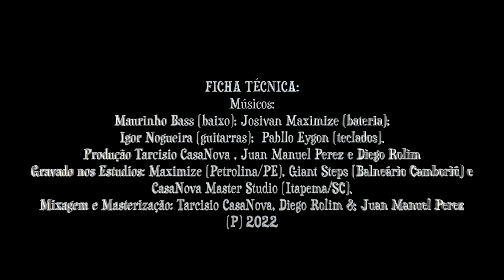SENSUAL (Claudio Rabelo/Cleberson Horsth/Ricardo Feghali)- Homenagem aos 40 Anos do grupo ROUPA NOVA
Justa homenagem a esse fabuloso grupo instrumental e vocal, que há mais de 40 anos vem influenciando minha formação musical.
Essa música faz parte do nosso novo álbum SOM BRASIL II, a ser lançado brevemente. (P) 2022